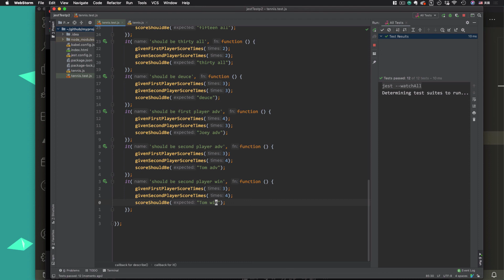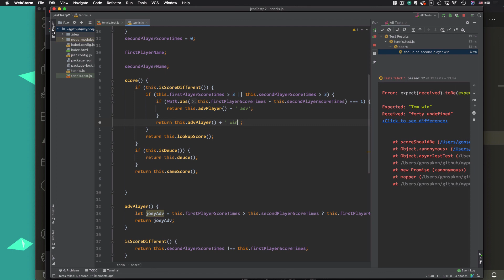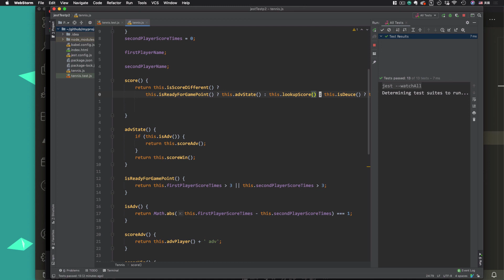Day11 part2 練習重構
1.覺得自己 zra zn 在 insert mode 有進步，不會很習慣按 esc
2.開始習慣用 acejump，就像 91 哥說的，招式有很多種，要下意識思考最塊路徑得要磨練